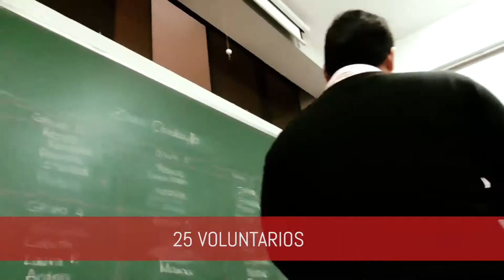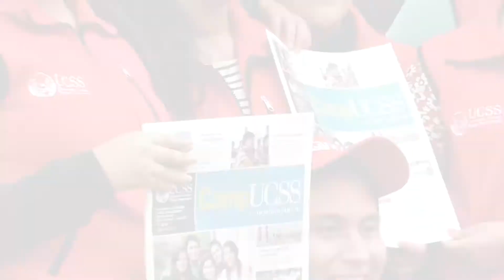Revista CampUCSS para LIMA NORTE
Nuestros alumnos voluntarios visitan la comunidad de Lima Norte, casa por casa, transmitiendo el testimonio de su experiencia universitaria en la UCSS.
¡Es TIEMPO DE EDUCAR!